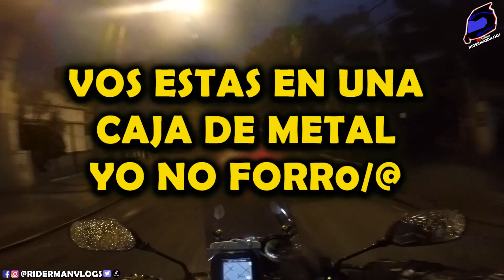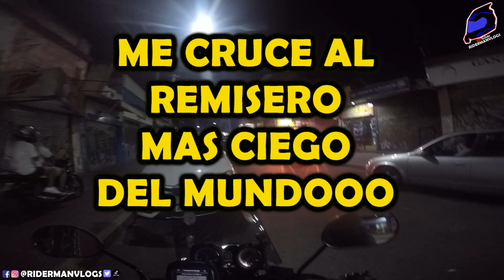😠 Dice que NO ME VIO...😡 -😤 Lo VOY A BUSCAR 🤬- 😱Me cruze a ELEGANTE KLK 😨- Capitulo Diario 94